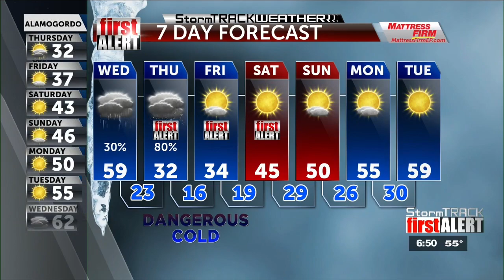ABC-7 First Alert Wednesday AM